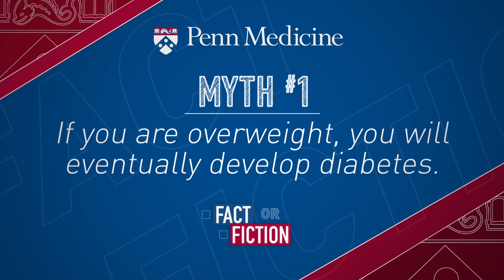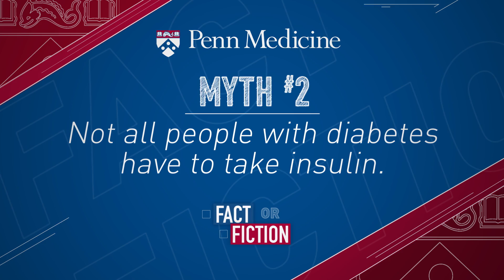Diabetes: Fact or Fiction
Diabetes affects millions of Americans, but there’s still a lot of misconceptions out there about this disease. Here, Dr. Lori Noble from Penn Medicine clears up what’s fact and what’s fiction when it comes to diabetes.

Diabetes is when your body is unable to regulate its own blood sugar and it comes in two forms:

• Type 1: Cells that make insulin are mistake and destroyed by the immune system. This disease is believed to be caused by genetics and certain environmental factors. There’s no way to prevent it.
• Type 2: More common in people who are overweight, inactive, or eat a poor diet

But what’s fact and what’s fiction when it comes to diabetes? Is being overweight a guarantee that you will eventually develop diabetes? Does everyone with diabetes REALLY have to take insulin all the time? And if you do have diabetes, does that mean saying goodbye to all of your favorite foods? Dr. Noble sets the record straight on diabetes.